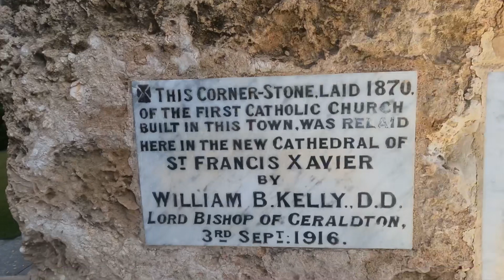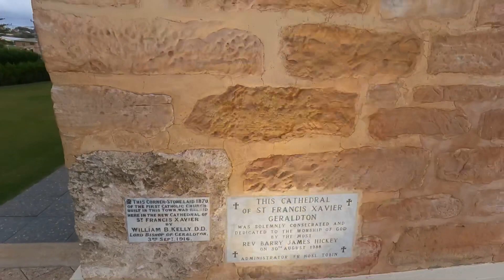ഓസ്‌ട്രേലിയയിലെ പുരാതനമായ പള്ളികൾ || Part 1 || Australia’s Heritage Churches || Geraldton Cathedral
This time I’m taking a pilgrimage
to heritage churches in Western Australia’s Midwest Region.